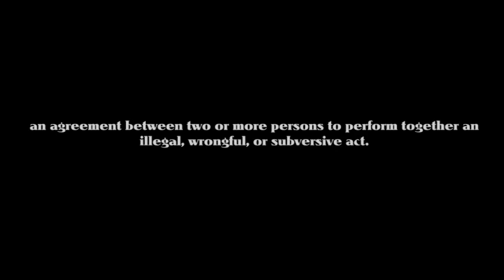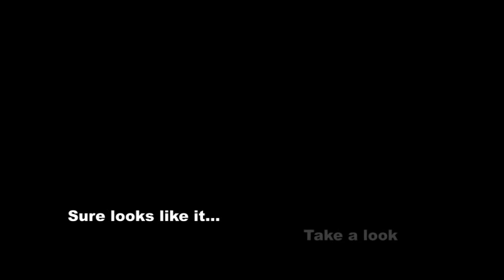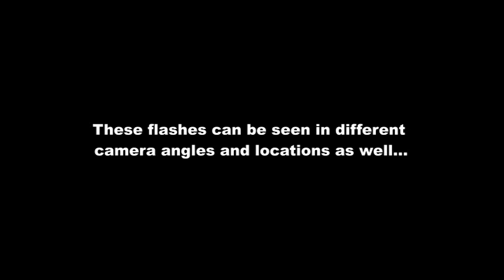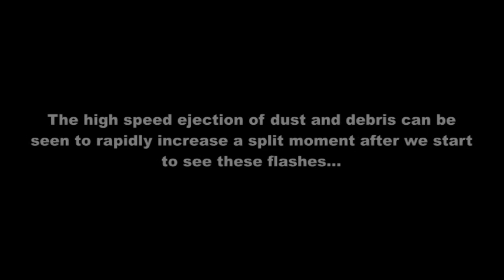9/11 Strong-Case Demolition Charges (Luminous-Flashes of Light) Detonated In WTC 2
This video shows multiple flashes followed by high speed squibs and high speed ejections of dust and debris in different locations on South Tower`s North and East Side facade... with extra attention given to the North East Corner - just above the impact zone... these same locations of flashes and squibs are also caught by different cameras in different locations...

Explosives and Shaped Charges for Military and Civil Application; "Hayrick" No.14 Demolition Charge:

AE911Truth
Table of World Trade Center
Tower A Architectural Drawings

Pilotsfor911Truth
Forum;